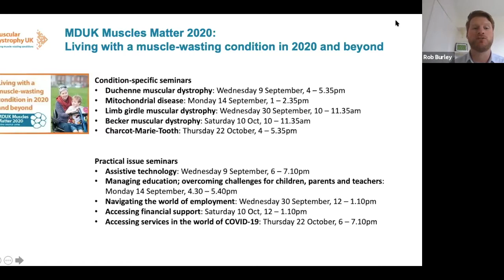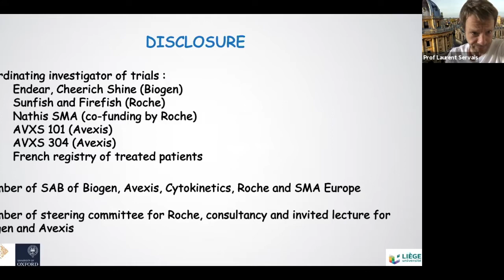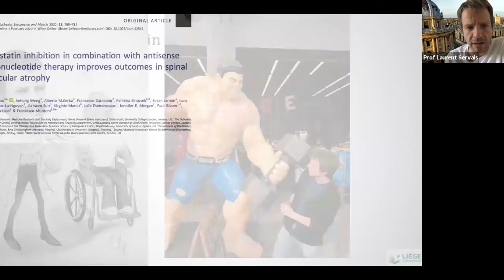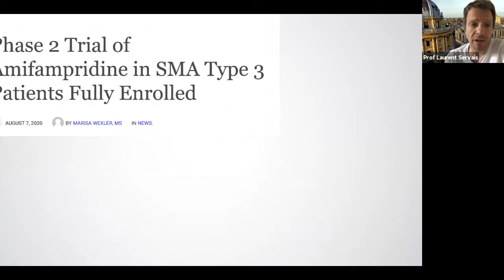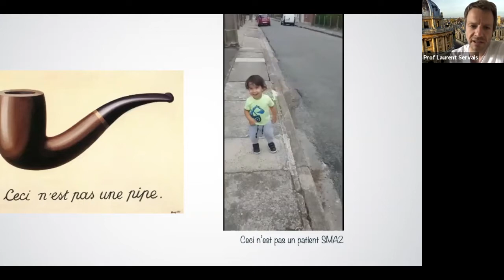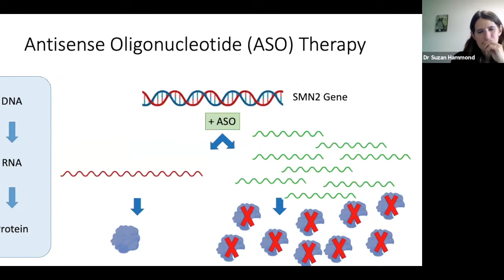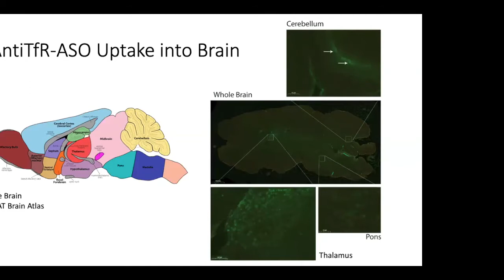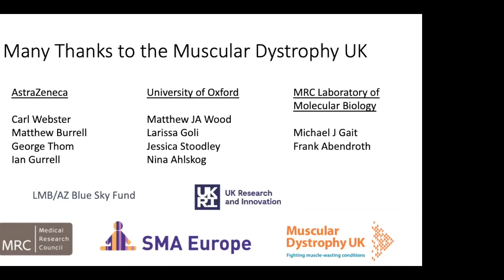MDUK Muscles Matter 2020 - spinal muscular atrophy (SMA) seminar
In our first condition-specific seminar, which marked SMA Awareness Month, Professor Laurent Servais, Professor of Paediatric Neuromuscular Diseases at the MDUK Oxford Neuromuscular Centre, and Dr Suzan Hammond, Academic Researcher at the University of Oxford, talk about the latest in SMA research. They touched on newborn screening and studies into antibodies and molecular patches, and what the future of research looks like for SMA.

We were also joined by Dr Anne-Marie Childs, Consultant Paediatric Neurologist at Leeds Teaching Hospitals NHS Trust, and Felicity Vann, Senior Specialist Paediatric Physiotherapist at Evelina London Children’s Hospital, to discuss potential treatments for SMA – including Spinraza, Zolgensma and Risdiplam – with our Director of Campaigns, Care and Support, Rob Burley. The panel also explored how people living with SMA can best manage their condition, and talked about the use of spinal jackets and how best to access physiotherapy.

The headline sponsor for the MDUK Muscles Matter 2020 online seminar series is PTC Therapeutics with additional sponsorship from Sarepta Therapeutics

0:00 Introduction
6:04 SMA Treatment Pipeline
9:14 Therapeutic strategies for SMA
22:49 Research update from Suzan M Hammond, PhD
25:48 The genetics of SMA
27:17 Antisense Olignucleotide Therapy
38:35 Are there any studies into SMA type 4?
42:00 How close are we to new-born screening?
45:20 How does nusinursin and subsequent increase in protein help a symptomatic patient?
48:02 Introduction to 'Living with SMA' session
51:04 What support do neuromuscular services provide for people?
54:30 What is the role of a Care Advisor?
59:05 How is the pandemic affecting Physiotherapy?
1:04:18 Access to treatments
1:19:15 Do spinal jackets compromise breathing for SMA Type 1?
1:21:15 The importance of specialist SMA physiotherapy and advice
1:23:55 When can I access Risdiplam for SMA Type 3?
1:27:44 Conclusion